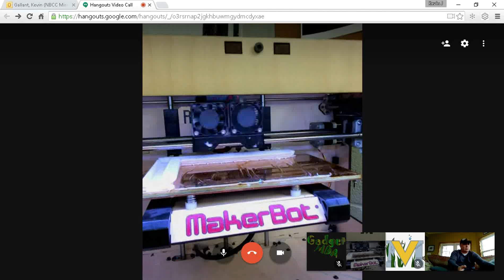3D Printing Sign for MVHS students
3D Printing Sign for MVHS students